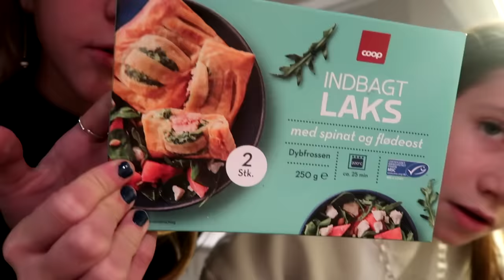Mini har brækket sig over alt!